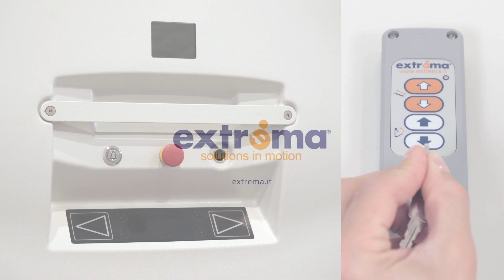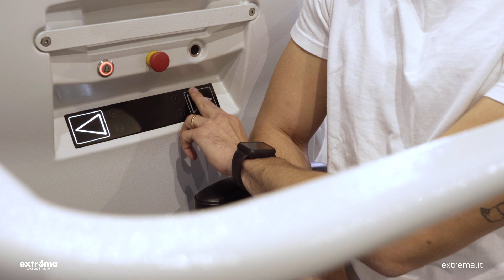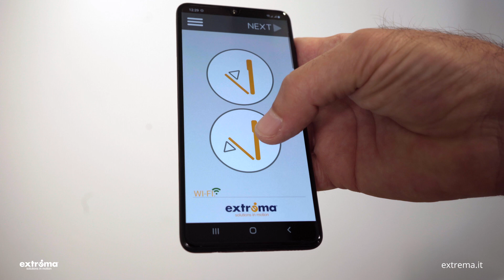Extrema - Tutorial Servoscala a Piattaforma NEXT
Funzionamento e dettagli del servoscala Next spiegati da Ilario De Biasi, R&D Manager di Extrema.

Next è il servoscala a pedana di nuova generazione, silenzioso nel funzionamento e confortevole nell’utilizzo.

Il Next è un servoscala per il trasporto di persone su sedia a ruote.

00:17 - 1° Fase: Attraverso la pulsantiera di piano si richiama o si rimanda il servoscala al piano desiderato.
00:28 - 2° Fase: Premendo il tasto di apertura il servoscala si configura automaticamente per permettere la salita a bordo.
00:39 - 3° Fase: I tasti sono semplici da riconoscere grazie ai simboli ed ai colori: arancioni per la salita e la discesa, bianchi per l’apertura e la chiusura della pedana.
00:55 - 4° Fase: Una volta salita, la persona può raggiungere il piano tramite i comandi posti a bordo della macchina, in totale autonomia.
I comandi di bordo sono studiati per essere facilmente raggiungibili e sono touch, cioè come gli smartphone, quindi senza necessità di esercitare pressione, così da rispondere alle più diverse esigenze.
Oppure mediante l’utilizzo di una pulsantiera per accompagnatore con cavo.
01:47 - 5° Fase: Raggiunto il piano desiderato, le barre di contenimento si apriranno in automatico permettendo la discesa della persona.
01:54 - 6° Fase: Si potrà infine richiudere nuovamente la pedana in modo da garantire il libero passaggio lungo la scala.
02:12 - 7° Fase: Inoltre è disponibile una applicazione per smartphone android o IOS che replica le funzioni della pulsantiera di piano, per garantire la massima usabilità.
02:28  - 8° Fase: Il display a colori sulla macchina restituisce informazioni semplici e immediate in merito al suo stato di funzionamento.
02:36 - 9° Fase: Il Next è predisposto per inviare messaggi di emergenza in caso di richiesta di soccorso ai numeri di telefono che l’utilizzatore imposta.